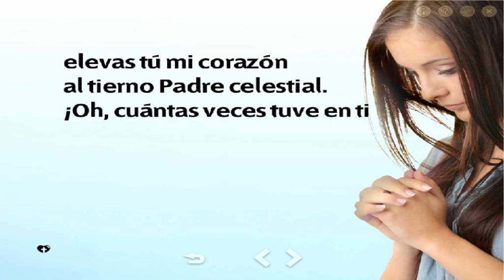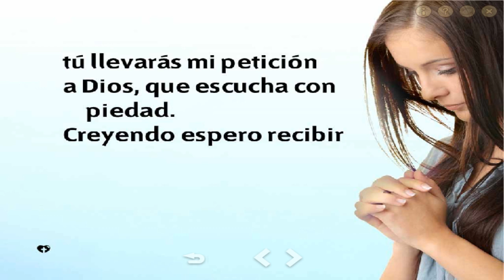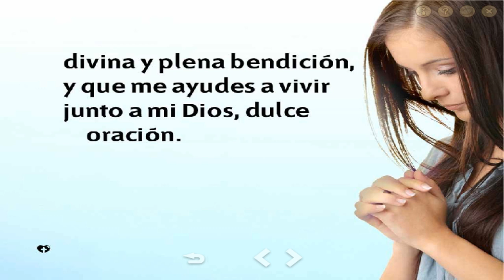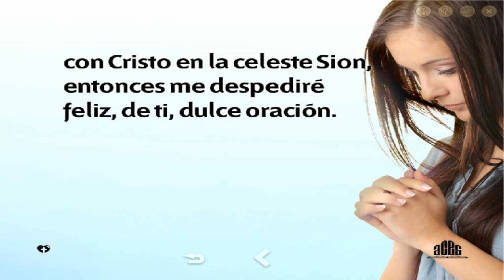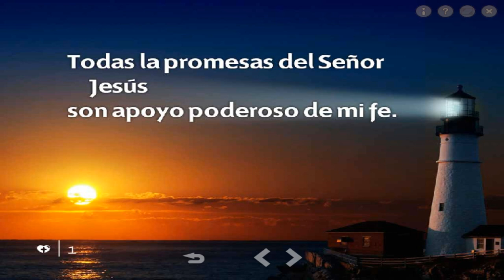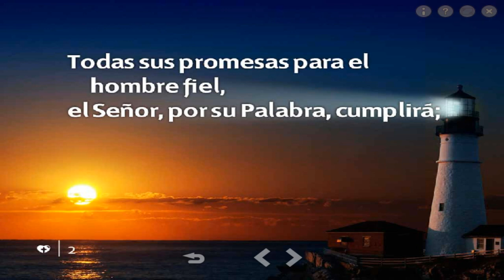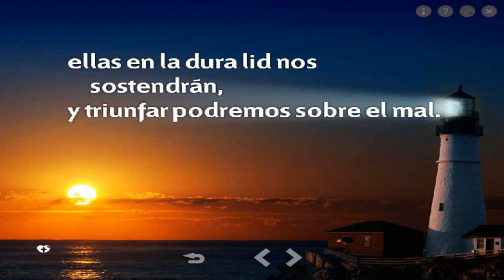Salud y el Virus